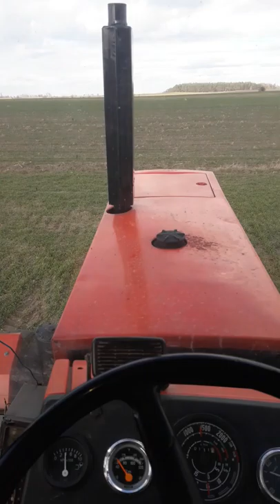Test nowego nabytku jan pol 1000l & ursus c385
➡🔥 ROZWIŃ OPIS 🔥⬅

▶ Dacie rade zostawic 50 like oraz 1k wyświetleń? 🤔

🔴 ZAPRASZAM 🔴
✔ Moj profil na AgroFoto:

🔴 Zachęcam do:
➡ zostawienia łapki, jeśli filmik się spodobał❗

❌ Muzyka użyta w filmie:
➡ 1.

➡🚫 DZIĘKUJĘ ZA PRZECZYTANIE OPISU! 🛇⬅
🔴 POZDRAWIAM❗😉